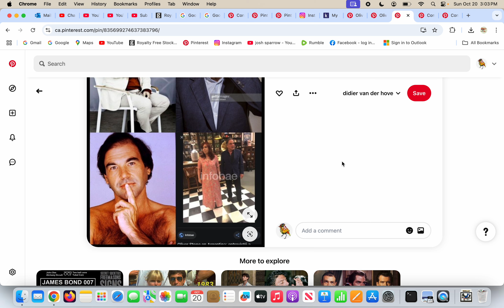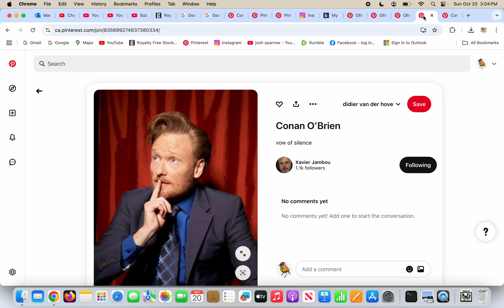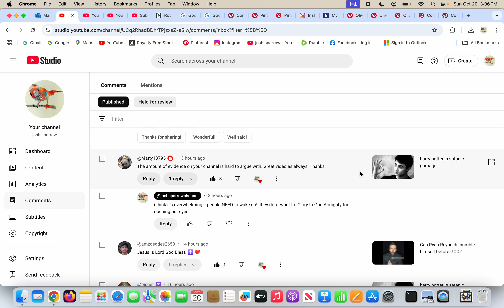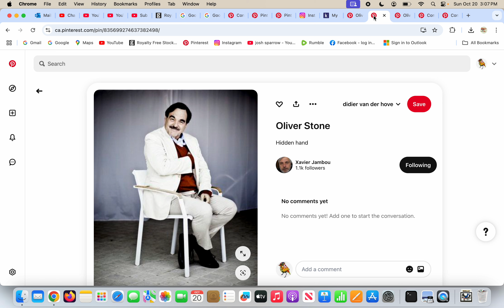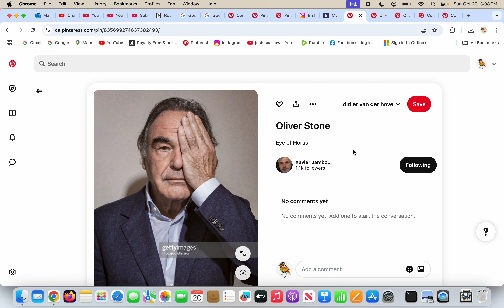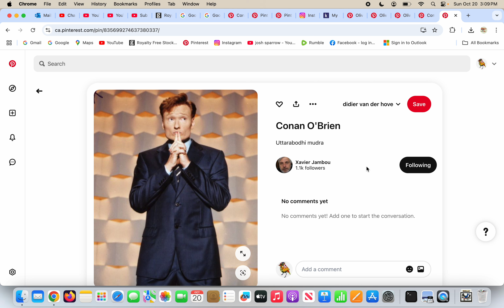i wouldn't want you to research or anything???